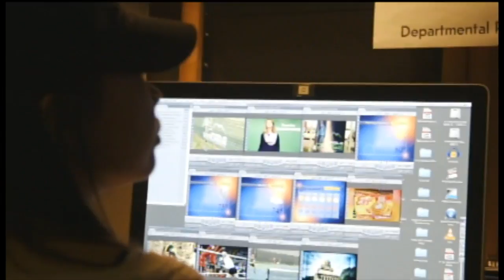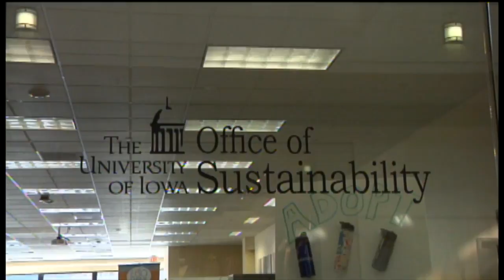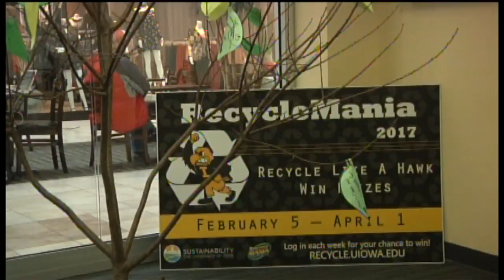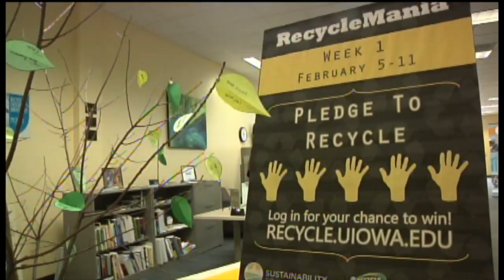Daily Iowan TV: Monday February 13th, 2017